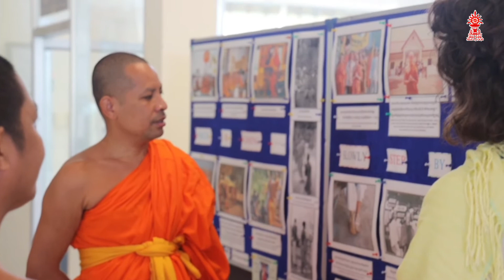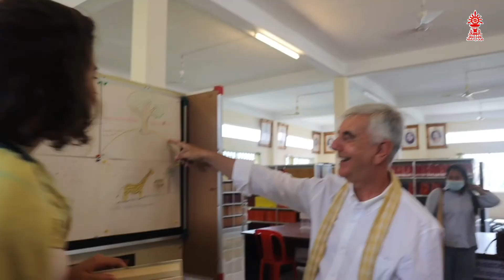អំណោយលោកឳពុកគីគេ ប្រធានសហគមន៍កាតូលិក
អំណោយលោកឳពុកគីគេ ប្រធានសហគមន៍កាតូលិកខេត្តបាត់ដំបង  ប្រគល់ប្រគេនជូនចំពោះ សាខាពុទ្ធិកសាកលវិទ្យាល័យព្រះសីនុរាជខេត្តបាត់ដំបងដើម្បីជួយសង្គ្រោះជនរងគ្រោះដោយទឹកជំនន់។
១៧/១០/២៥៦៤/២០២០